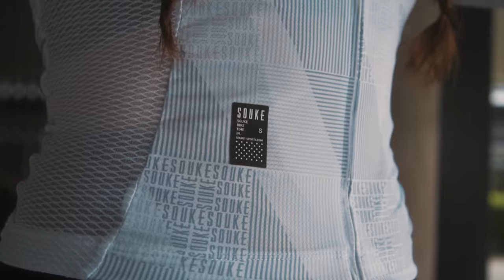SOUKE - Ready to Go